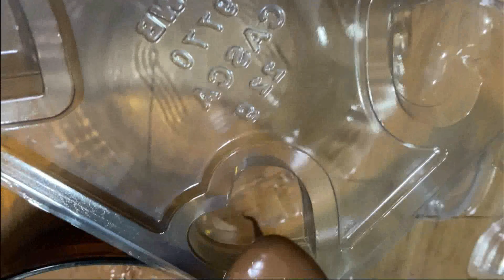PÁSCOA CHEGANDO E PEDIMOS TRUFAS DE UVA!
Páscoa chegando e você não quer ovo de páscoa dessa vez. Mas, já parou para pensar em trufas? De uva então? Hummmm, delícia. Venha arrasar com essa maravilhosa trufa de uva e em formato de coração, siim, é a coisa mais bela. hahaha

TRUFAS DE UVA!

Ingredientes:
- Cobertura – Sabor: Chocolate preto (Blend - Top Harald) em barra (Derretido em banho-maria)

Recheio de uva:
- 1 pacote de gelatina (sabor: uva)
- 1 lata de leite condensado.
- 1 colher (sopa) de manteiga/margarina.

COMENTEM AQUI EM BAIXO!
O que vocês acharam dessa receita?
Qual é a próxima receita que vocês querem para o canal?

Para essa páscoa deliciosa temos essa playlist com diversos sabores de trufas para você arrasar nas vendas!

Páscoa, uva, trufas de uva, chocolate, chocolate de uva, receitas, receitas de páscoa, melhor chocolate!